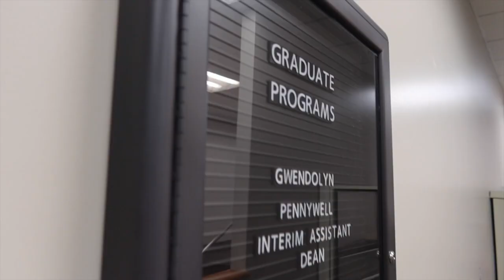The Mitchell College of Business PhD Program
The Mitchell College of Business' PhD Program is incredibly enriching. Individuals should take advantage of this amazing opportunity.